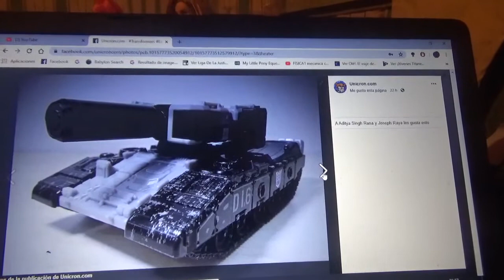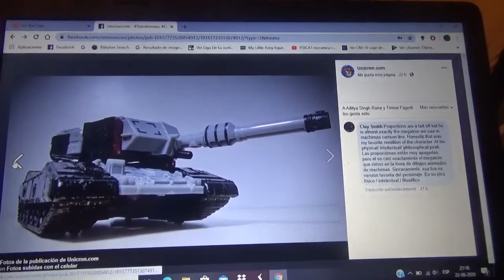Primeras fotos de Transformers War for Cybertron Earthrise Megatron(individuales)